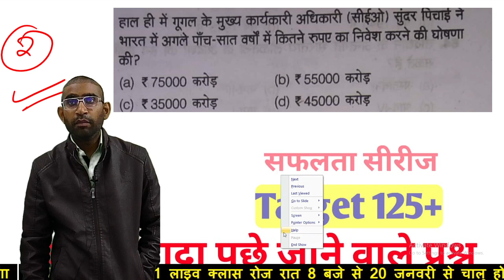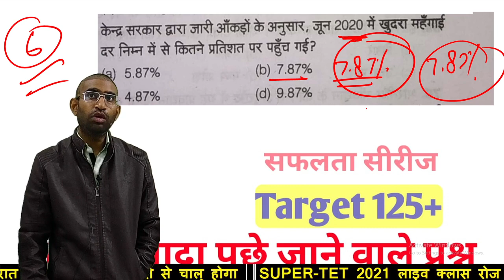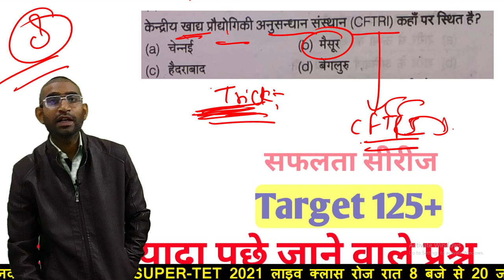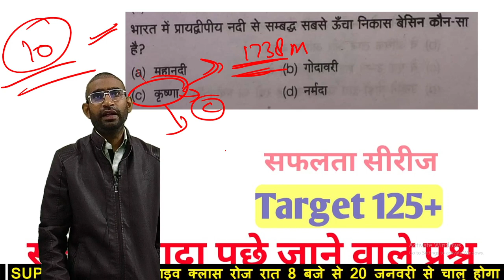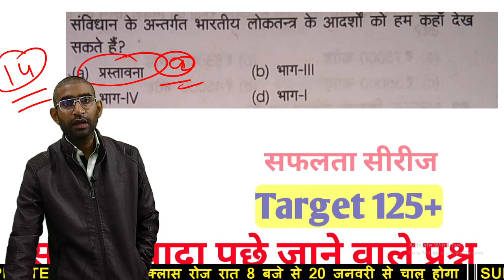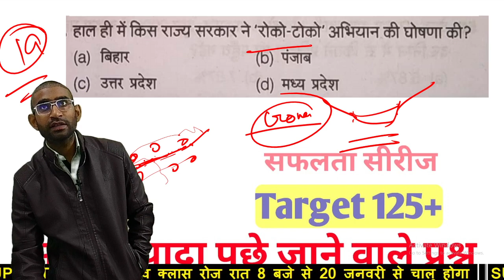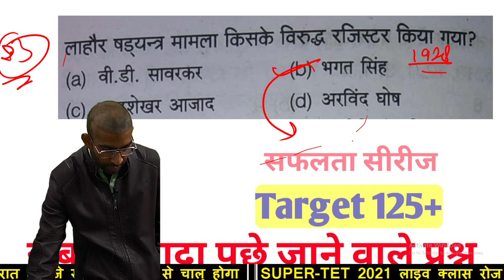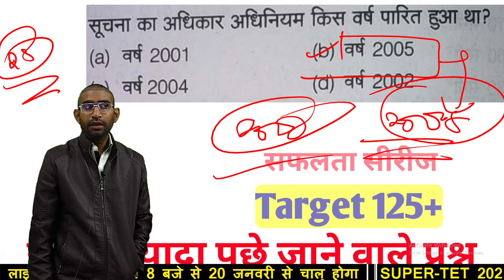Supertet 2021 GS Practice Set-9 TOP-25 MCQS जान लगा दो भर्ती में